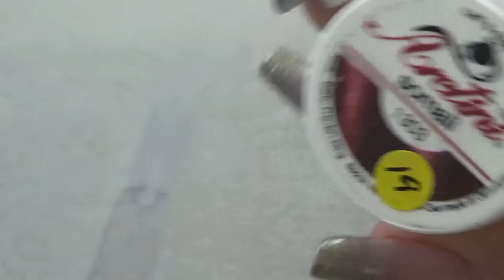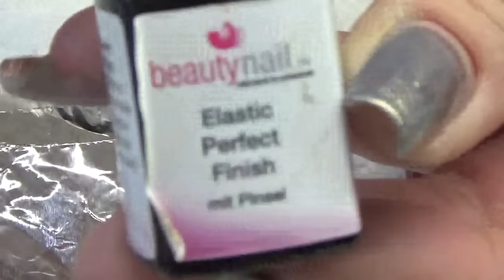ombreEffekt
In diesem Video zeige ich euch zwei verschiedenen Varianten einen Farbverlauf mit Gel zu gestalten. Viel Spaß dabei